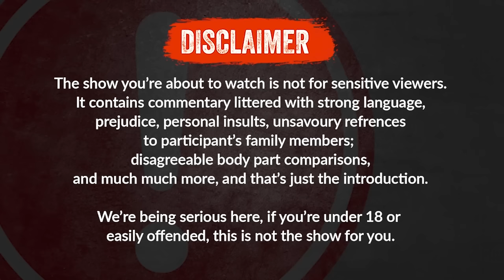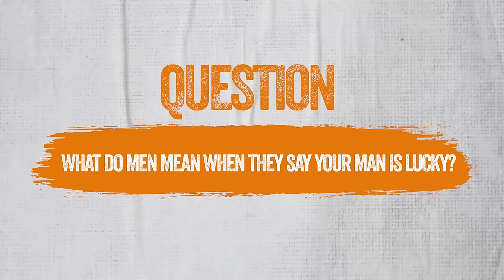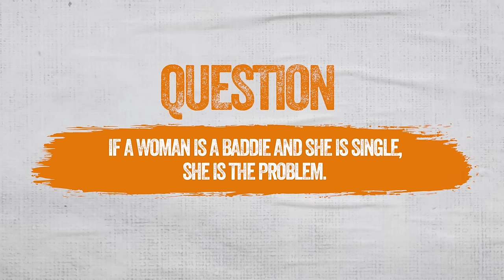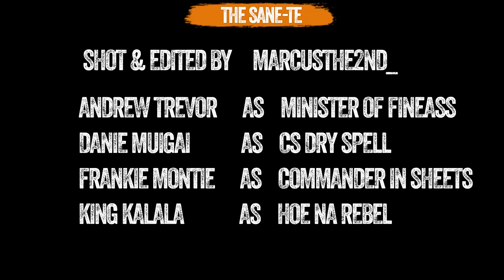The SANE-te Sn 5 EP 1 ( Women Getting Ready ,Sex As a Pillar , Contracts in Dating )